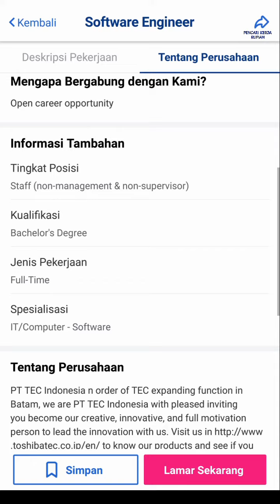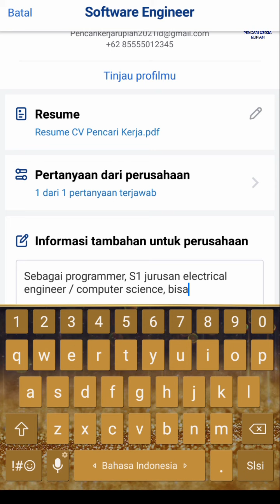PT TEC Indonesia Muka Kuning Info Lowongan Kerja Batam hari ini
Lowongan kerja Batam hari ini PT TEC Indonesia Batam Muka Kuning

Alamat PT. TEC Indonesia
Batamindo Industrial Park
Jalan Randu Lot 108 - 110
Muka Kuning